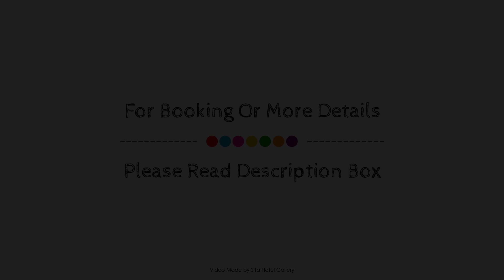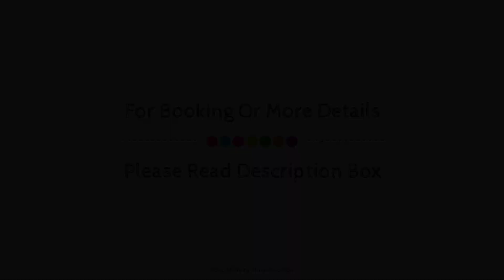Boat Harbour Motel, Wollongong, Australia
About Property:
Boat Harbour Motel is a popular choice amongst travelers in Wollongong, whether exploring or just passing through. The property features a wide range of facilities to make your stay a pleasant experience. Free Wi-Fi in all rooms, car park, room service, restaurant, newspapers are on the list of things guests can enjoy. All rooms are designed and decorated to make guests feel right at home, and some rooms come with air conditioning, heating, balcony/terrace, alarm clock, telephone. The hotel offers various recreational opportunities. No matter what your reasons are for visiting Wollongong, Boat Harbour Motel will make you feel instantly at home.
Searching For
1. Boat Harbour Motel - Wollongong
2. Boat Harbour Motel - Wollongong Virtual Tour
3. Boat Harbour Motel - Wollongong Rooms
4. Boat Harbour Motel - Wollongong Amenities
5. Boat Harbour Motel - Wollongong Videos
6. Boat Harbour Motel - Wollongong Offers
7. Boat Harbour Motel - Wollongong Deals
Audio Credit:
Track Title: Subway Dreams
Artist: Dan Henig